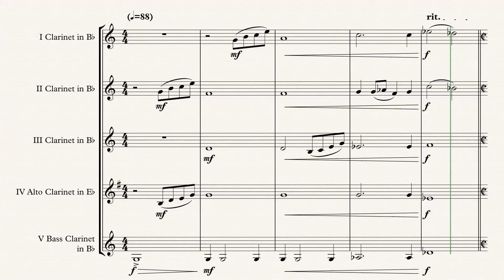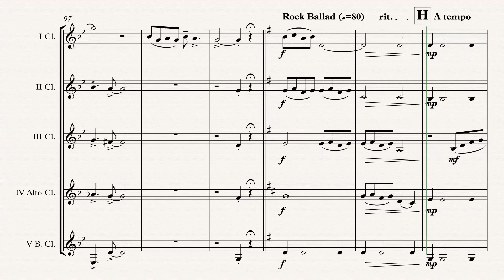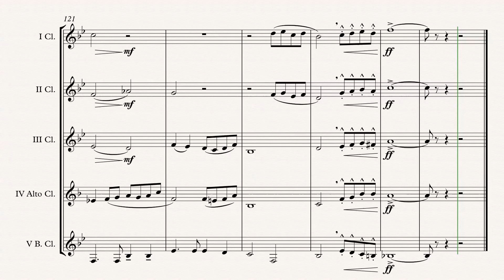„Disney Favorites“ Clarinet Choir arr. Adrian Wagner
„Disney Favorites“ (Various Composers) arr. Adrian Wagner - Clarinet Choir (Sheet Music) Arrangement